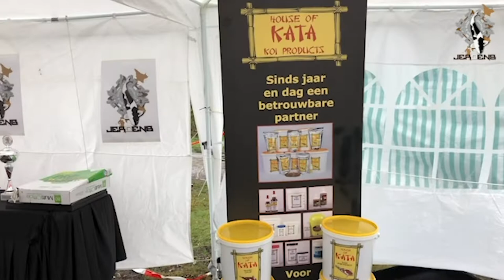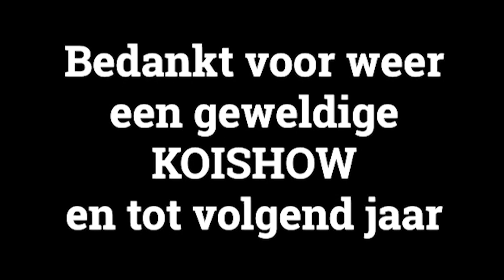Lovekoidealerlive Koishow 2019 In de regen !!!!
Koishow @jeroenskoi en dijk59 te losser in de regen.